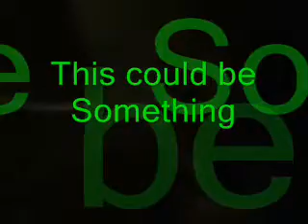This could be something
Townhouse live at Henrys cellar bar